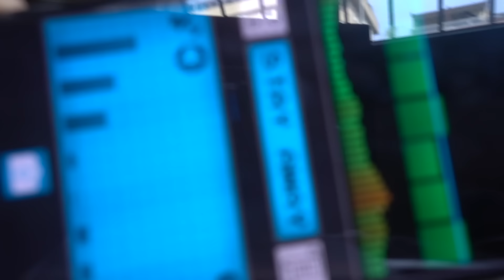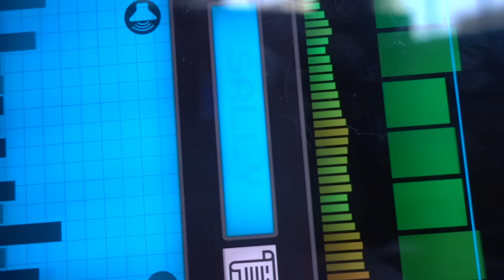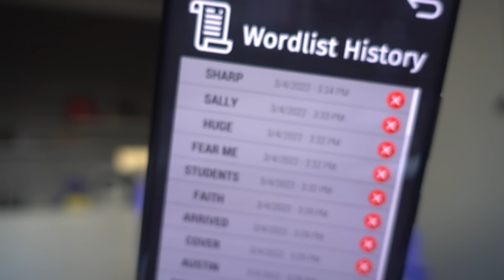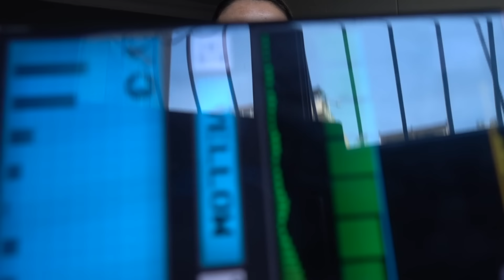EBAY'den LANETLİ KOLYE satın ALDIM! | 24 saat boyunca neler oldu? 🏠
EBAY'den lanetli bir bebeğe ait olduğu iddia edilen bir kolye satın aldım ve evde 1 gün boyunca taktım! Başıma neler geldi, hayalet çubukları seasında neler oldu, EVP cihazında hangi kelimeler çıktı?... Video sonunda yorumlarda buluşuyor muyuz? :)
Luv u, all! 👻 ❤️️  Not: Video eğlence amacıyla hazırlanmıştır 😊

BTC: 374FEU8FxmkS6Zoycj79ymQYm2viwngL33
ETH: 0xd28ffebb73ee92bf12f5f2557e071a2d2c02f77d
Doge: DAmcddPrQNcbecabbJgx5ccSGQfrrSFDhX